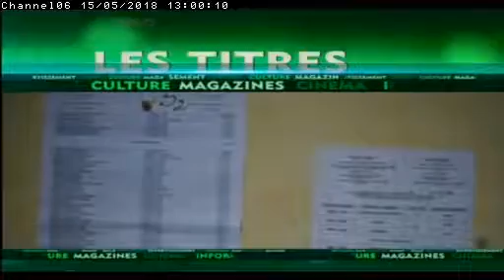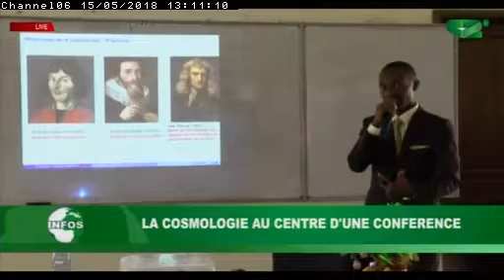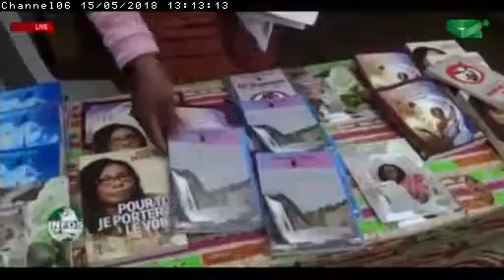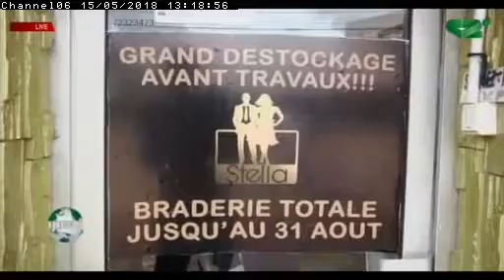LE JOURNAL 13H00 du Mardi 15/05/2018 - Canal 2 international